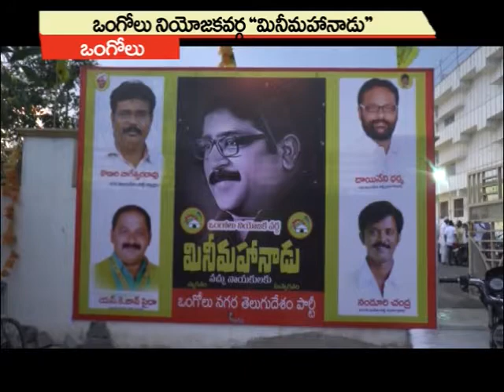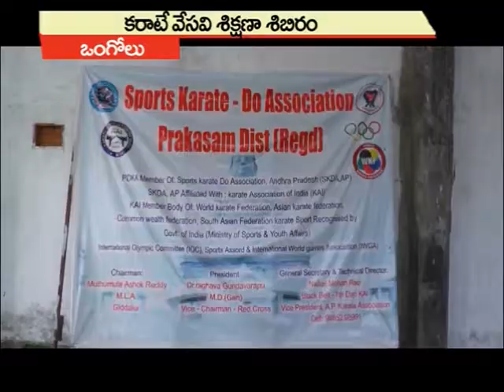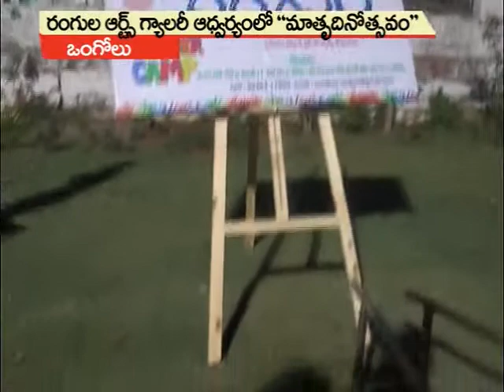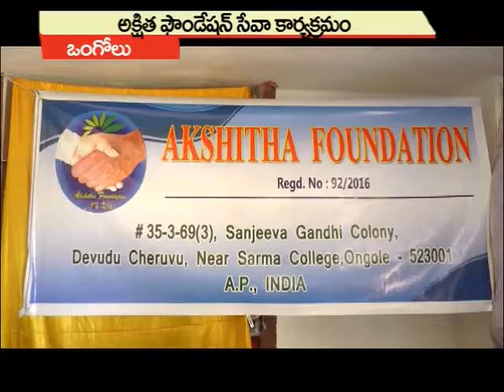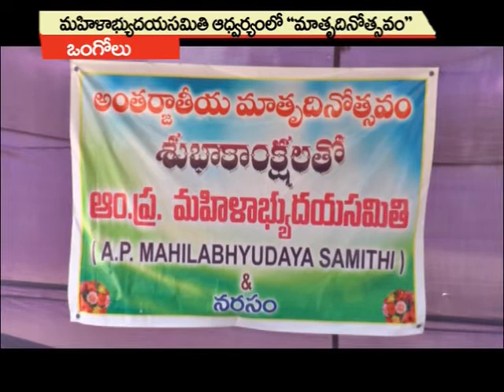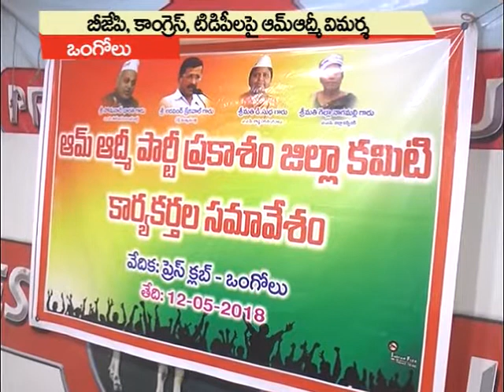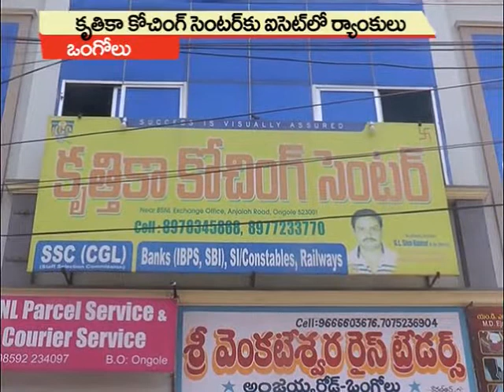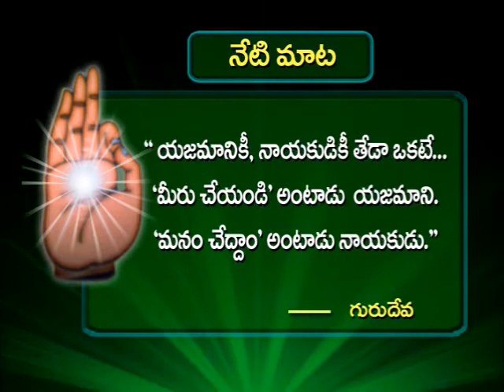13-05-2018 SATYA NEWS BULLETIN | 07.30 PM SATYA NEWS | SATYA NEWS ONGOLE